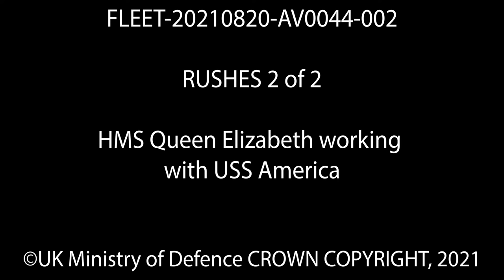F-35B Launch from HMS Queen Elizabeth.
U.S. Marine Corps Pilots Maj Brian Kimmins and Capt Craig Turner prepares to launch an F-35B from HMS Queen Elizabeth in the Pacific Ocean on August 20, 2021.

The operation highlighted the interoperability of the F-35B and the strategic importance of the joint integration between the United Kingdom Carrier Strike Group and the U.S. Navy Amphibious Ready Group / Marine Expeditionary Unit.

This mission was the first time in modern history the United States has cross-decked aircraft for a mission utilizing a foreign aircraft carrier, demonstrating naval partnerships in action.

PACIFIC OCEAN
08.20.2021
Courtesy Video
3rd Marine Aircraft Wing